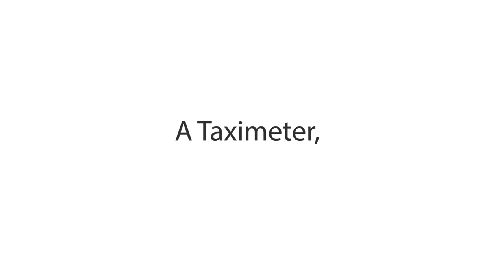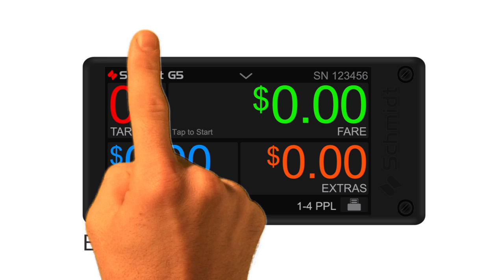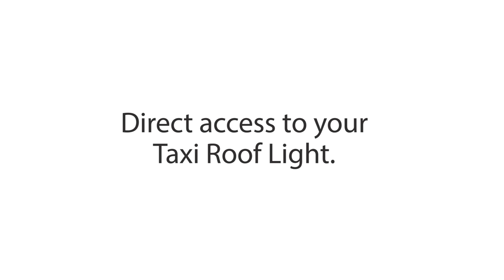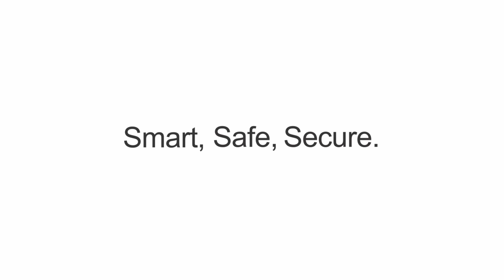G5 Taximeter 2014